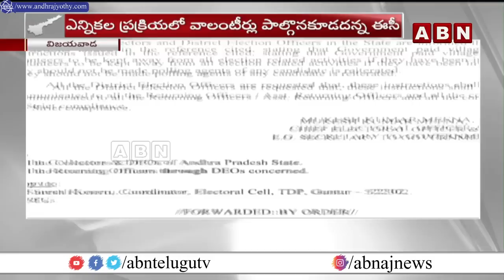వాలంటీర్ల తీరుపై ఈసీకి ఫిర్యాదు చేసిన విపక్షాలు || YCP vs TDP || ABN Telugu